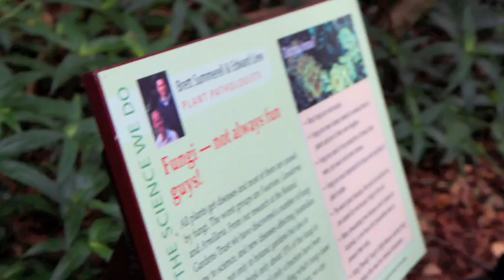QUEST CREW in AUSTRALIA!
Quest Crew in Sydney and Melbourne Australia!!!

Like us!